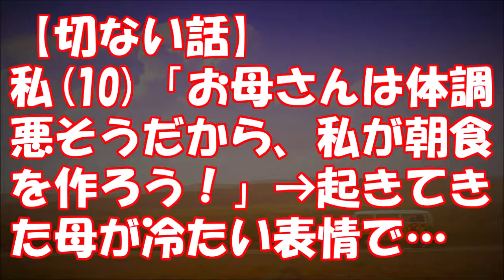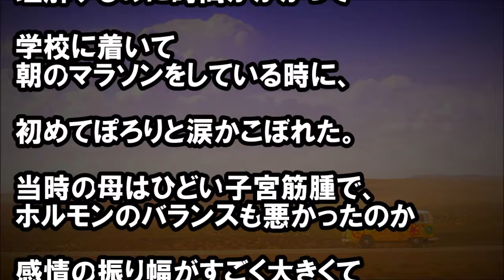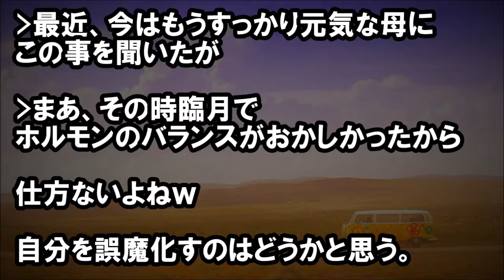【切ない話】私10「お母さんは体調悪そうだから、私が朝食を作ろう！」→起きてきた母が冷たい表情で・・・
★タイトル★
【切ない話】私(10)「お母さんは体調悪そうだから、私が朝食を作ろう！」→起きてきた母が冷たい表情で・・・

★冒頭★
小4の頃のこと。

珍しく、朝いつもより早く目が覚めた。

当時母は貧血がひどく
体調が悪いことが続いていたので

たまには楽をしてもらおうと思って・・・

・キチ通信
　《報告者がキチ》兄に彼女ができそう。ただでさえ最近付き合　い悪いし私だって告られても断ってるのに相手されなくなるな　んて吐きそう【投稿主がキチ】

　【修羅場】【衝撃】 付き合っていた彼氏の実家に招待され、そ　の両親と食事をする事になった。そこにいたのは私の父で…

・修羅場速報V3Z
　絵を描くことが好きな嫁にペンタブをプレゼントしたんだが一　度も使ってない。その原因は…